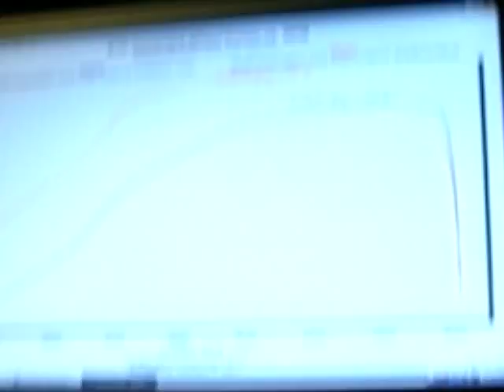2009 Pontiac G8 GT w/ APS Twin Turbos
Joe Phillips 2009 G8 GT with APS twin turbos.  Customer installed twin turbo system and brought it to us for tuning.  This run made 520.4 HP/ 587.9 TQ.  We made another pull with the same tune this am to back up the numbers and made 538.0 HP / 610.2 TQ.